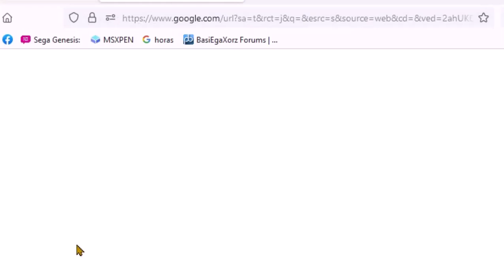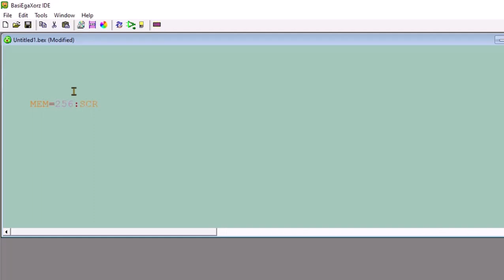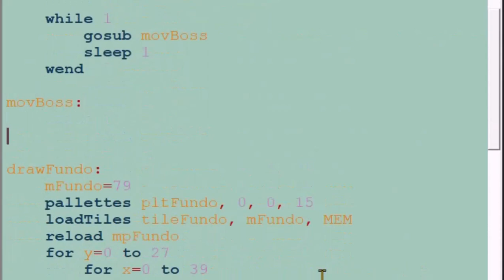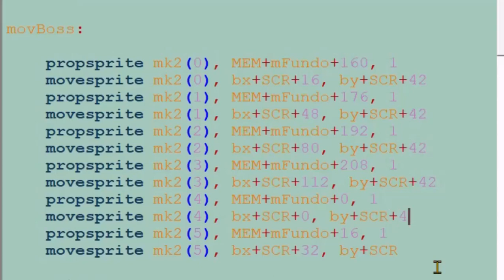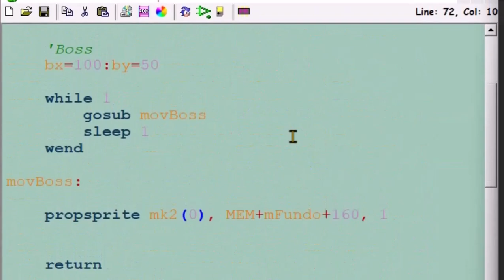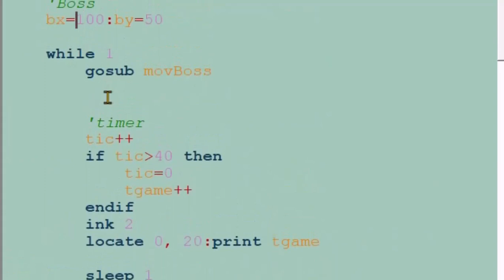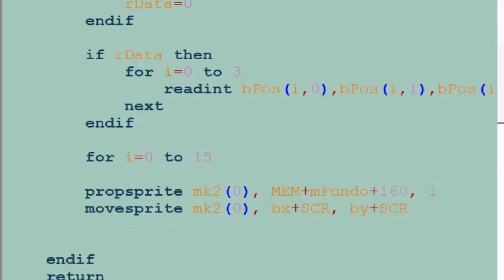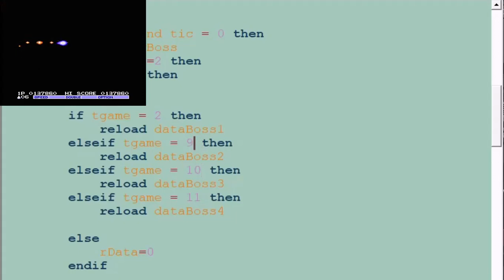Objetos Gigantes no Mega Drive